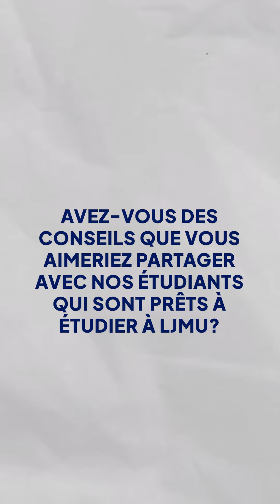🇬🇧🎓INTERVIEW WITH LJMU 🎓🇬🇧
Matthew est venu rencontrer nos etudiants et nous parler davantage sur les magnifiques offres de l'université de Liverpool John Moores 🤩 découvrez ce qui rend cette université si spéciale 😎🌟🎓